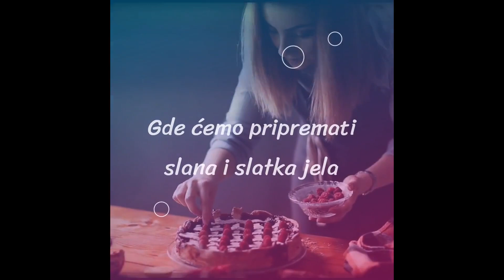OVO PRAVIM JAKO ČESTO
Pozdrav drugari...
Pre svega pozdravljam vas sve, a posebno grupu pratilaca koji su mi priredili predivno iznenađenje!!!
U današnjem receptu ću vam predstaviti  samo još jedan u nizu onih brzih, jednostavnih i ukusnih obroka koje baš često pravim za svoju porodicu, pogotovo kad je vreme ovako vrelo.
Ostanite samnom do kraja videa i saznajte  o čemu se radi.

Lajkujte, delite, komentarišite, zapratite kanal.

Uvodna špica za video (intro) je napravljena u potpnosti pomoću besplatnog online programa “BOOSTED” koji pruža bezbroj mogućnosti (intro se nalazi i na mom FB profilu

Ukoliko je neko iz bilo kog razloga onemogućen da me pita bilo šta vezano za recepte, na samom kanalu, putem poruke na FB strani, ili porukom na FB profil, može to uraditi putem telefona koji je namenjen ISKLjUČIVO za to!!!

Potrebno:
- oko pola kilograma gotovog roštilj mesa od kog oblikujemo ćufte
- oko 400 grama testenine
- 500 mililitara pavlake za kuvanje
- oko 125 grama tvrdog sira
- začini po ukusu i želji
- pola kašičice meda